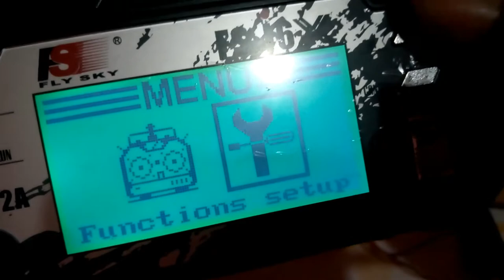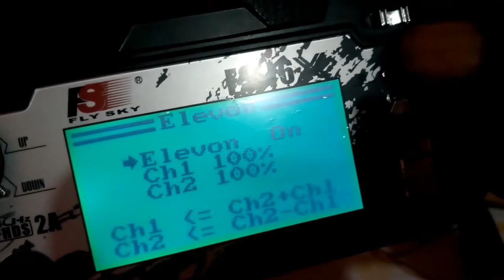How to set| ELEVON | for a FLYING WING RC PLANE. | ELEVATORS & AILERON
HOE TO SET AILERON